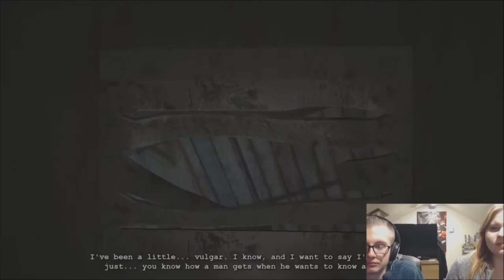Let's Play Outlast: Whistleblower - #4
Welcome to my Let's Play of Outlast: Whistleblower. And as always, take care!